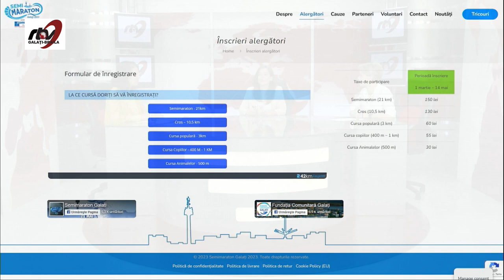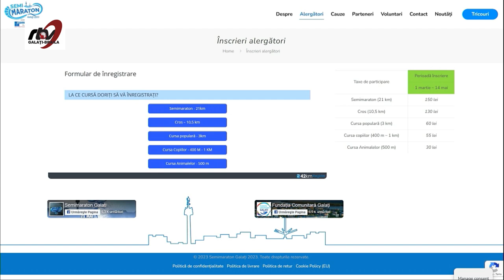INTERESUL GENERAL (Liliana Cristea și Simona Mușală) SemimaratonGalați 🏃🏽‍♀️🏃🏽‍♂️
realizator: Barbu Charlotte Ludmer - director şi Profesor de Istorie
      invitați: - Liliana Cristea - director executiv Fundația Comunitară Galați
                   - Simona Mușală - coordonator comunicare Fundația Comunitară Galați și manager de Proiect Semimaraton Galați.